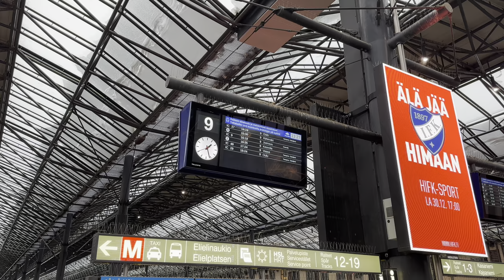VR FINLAND INTERCITY TRAIN IC27 HELSINKI TO TAMPERE, FINLAND - EKSTRA CLASS (2023/2024) (4K)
After arriving on the Tallink Ferry 'Megastar' from Tallinn, it was a short Tram ride to Helsinki Central Station.

I allowed plenty of time between the Ferries arrival and the departure time of the train to Tampere, so there was no rushing around.

The IC27 train arrived 10-15 minutes prior to departure.

Given the upgrade to the Ekstra cabin was only €10.90, for the added comfort, quiet, plus its own bathroom, plus Tea, Coffee & Water it was a no brainer regardless of the journey only being just over 1 & 1/2hrs.

The trip was extremely smooth, and quiet, my biggest concern was falling asleep, and waking up somewhere between Tampere & Oulu, the final destination for that service.

During the trip, several passengers used the small phone closet/booth near the entry point to the cabin, and it does its job very well. You can be standing near the door and they can be in full conversation and you hear next to nothing.

At the other end of the cabin is the bathroom, a storage area for baggage, plus plenty of hanging space, and hangers for winter jackets. There is also a baggage storage area near the entry door of the train carriage for large or heavy bags. (if concerned with security, I personally have found Finland one of the safest places to travel, so, in my opinion, nothing to worry about).

It wasn't long before the train arrived in a dark, and very cold Tampere, with a short walk to my hotel, Lapland Hotels Arena.

A continuation of my previous travels: TALLINK MEGASTAR FERRY - TALLINN TO HELSINKI - Is Upgrading Worth It? (2023/2024) (4K)

Recorded on the 29th December, 2023